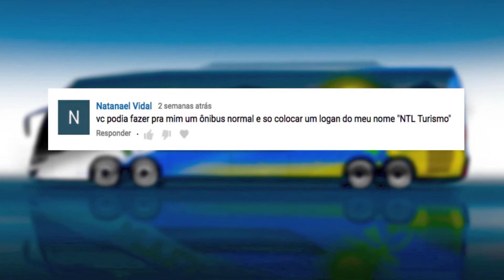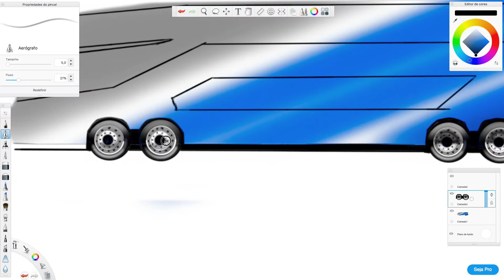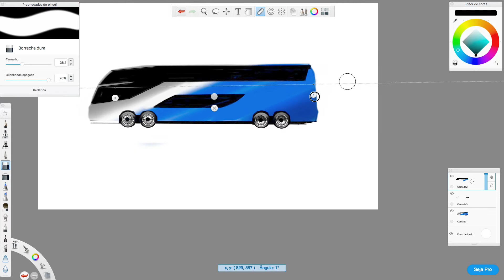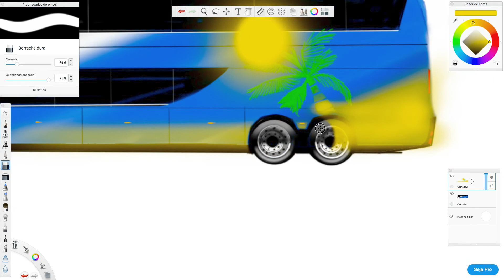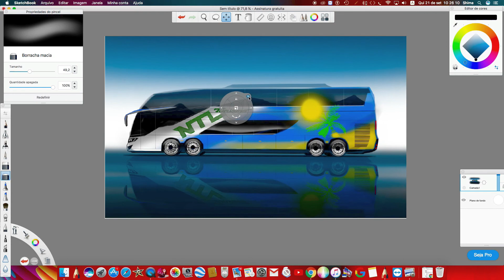"sketch cars design"how to draw a various cars"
sketchbook techniques to draw in time lapse - we can all test our skills. thanks for watching this video, when you can leave your message or subscribe to my channel and that way I can always invite- them videos! técnicas de sketchbook para desenhar em time lapse - todos nós podemos testar nossas habilidades. obrigado por assistir este video, quando puder deixe sua mensagem ou inscreva-se em meu canal e dessa forma sempre poderei inviar- lhes novos videos! CASO VOCE QUEIRA DESENHAR SEU CARRO PREFERIDO, ENTAO DEIXE SEU PEDIDO NOS COMENTARIOS QUE EU DESENHO PRA VOCE! ISSO É MUITO IMPORTANTE PARA O DESENVOLVIMENTO DO CANAL MUITO OBRIGADO !